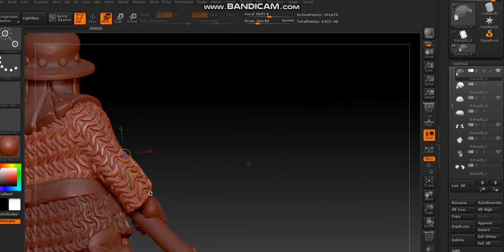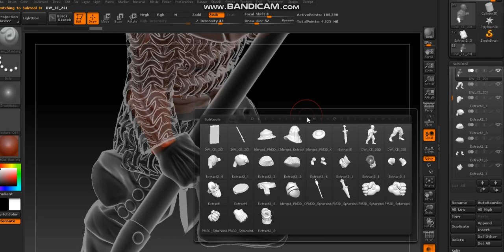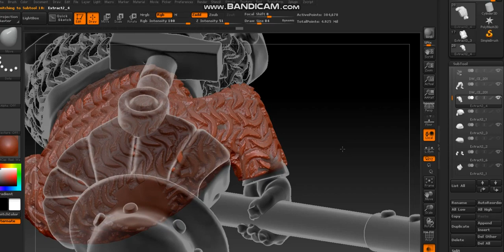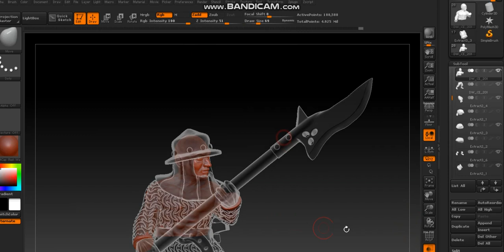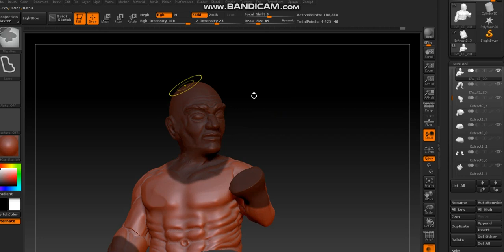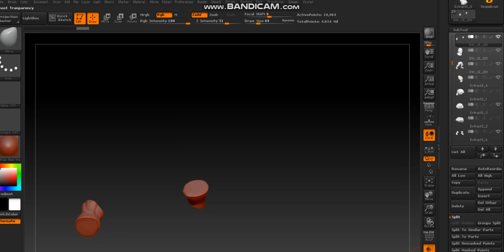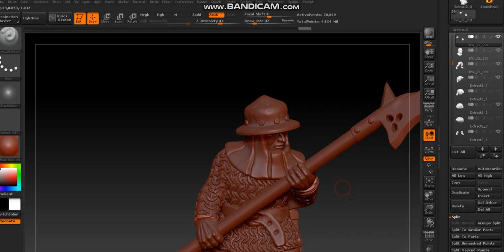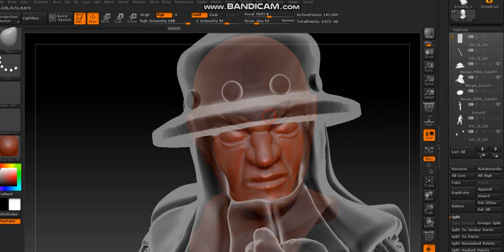Miniature 3D Sculpting - Dwarf infantry 12/19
This is a 19 part video showing how a model for 3D printing is made from the beggining (with bits/parts like weapons and armor previously made).

Part 12: More on those hand, arms. Tweaks on mail to add thicknes in the region near the place where the ball joint will be done. Start modelling the face expression.